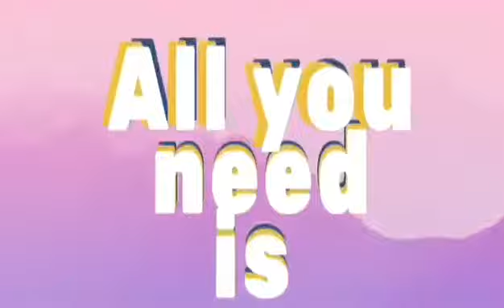HOW TO COOK KANIN | COOKING VLOG| FUNNY VIDEOS | NARDO ROMANTICO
I'm Going to Show you How To Cook Kanin or Rice